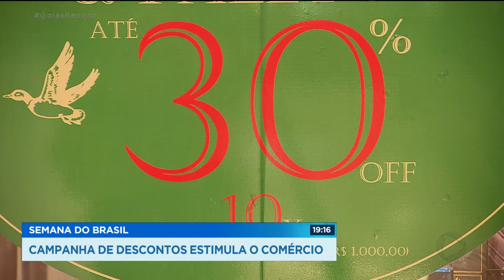SEMANA DO BRASIL CAMPANHA DE DESCONTOS ESTIMULA O COMÉRCIO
TODO FIM DE ANO A GENTE TEM A BLACKFRIDAY, AQUELA SEXTA-FEIRA DE PROMOÇÕES QUE MOVIMENTA O MUNDO INTEIRO E QUE FOI CRIADA NOS ESTADOS UNIDOS. SÓ QUE AGORA TEMOS TAMBÉM A VERSÃO BRASILEIRA. COMEÇOU HOJE A SEMANA BRASIL: UMA CAMPANHA DE DESCONTOS PRA ESTIMULAR O COMÉRCIO ESSE ANO, COM UM DESAFIO A MAIS: REPOR UM POUCO DO PREJUÍZO COM A PANDEMIA.